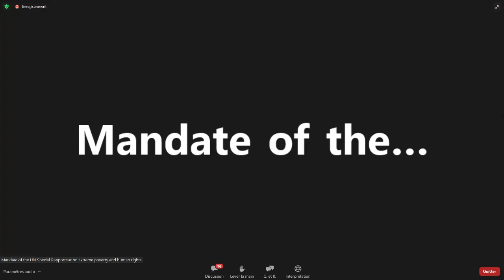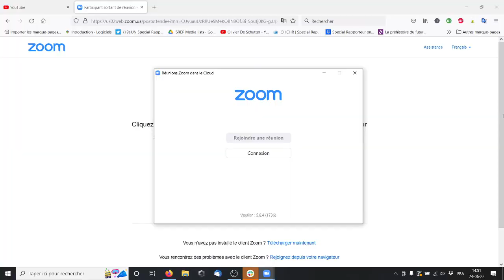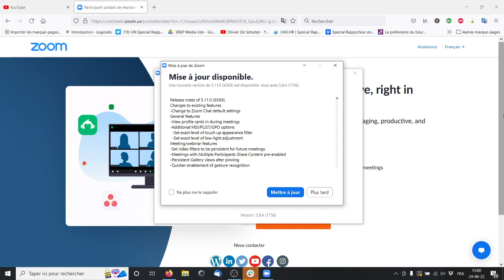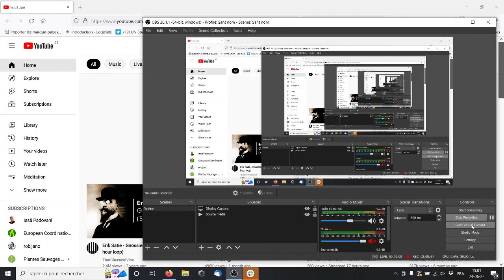Addressing the non-take up of rights in the context of social protection (original languages)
Online side event on the occasion of the 50th session of the Human Rights Council.